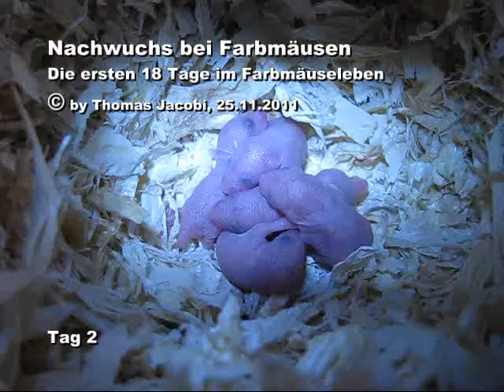Die ersten 18 Tage im Farbmäuseleben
Es ist schon erstaunlich, wie schnell sich Farbmäuse entwickeln. Ich habe immer beim Reinigen unseres "Mäusestadions" die Gelegenheit genutzt, ein paar kleine Filmchen aufzunehmen, die hier nun zusammen gestellt sind.

Weitere Informationen und Bilder gibt es auch in unserem Blog bzw auf myheimat zu lesen und zu sehen.